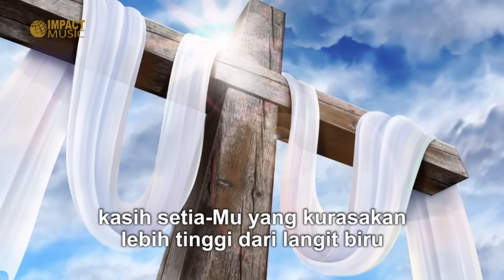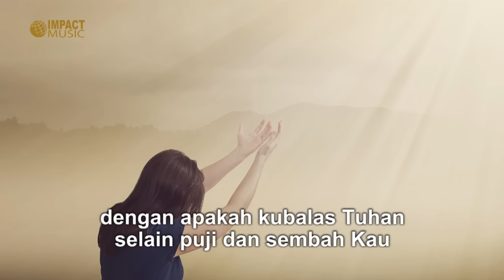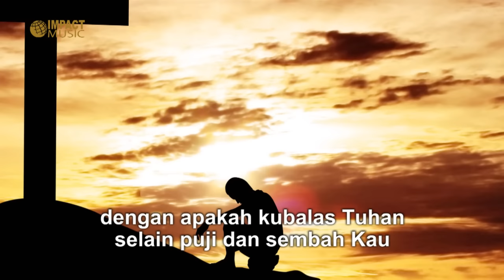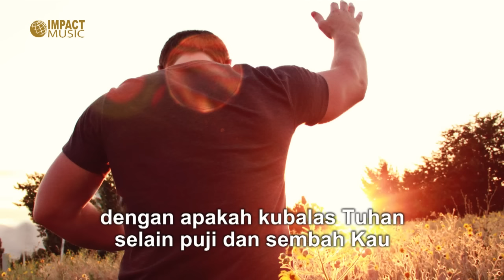Kasih SetiaMu - Mike Mohede [Official Video] - Lagu Rohani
"Kasih SetiaMu"
Mike Mohede
Song by: Pdt Dr Ir Niko Njotoraharjo

google music dan amazon music

Lirik:

Kasih setiaMu yang kurasakan
Lebih tinggi dari langit biru
KebaikanMu yang tlah Kau nyatakan

Lebih dalam dari Lautan

BerkatMu yang telah ku terima
Sempat membuatku terpesona
Apa yang tak pernah ku pikirkan
Itu yang Kau sediakan bagiku

Siapakah aku ini Tuhan jadi biji matamu
Dengan apa kan ku balas Tuhan
Selain Puji dan Sembah Kau